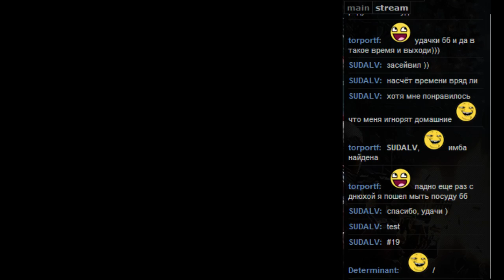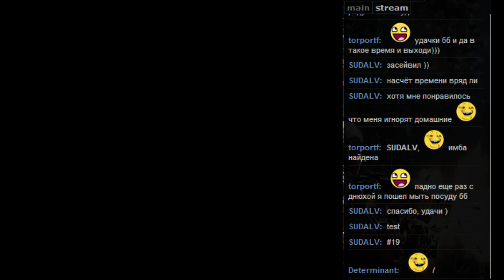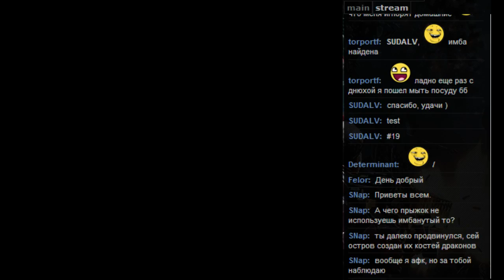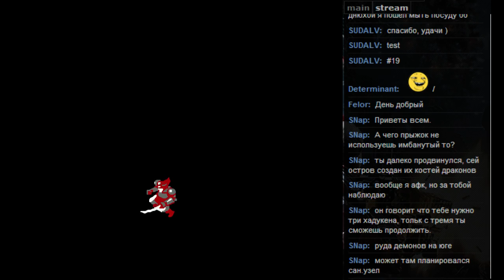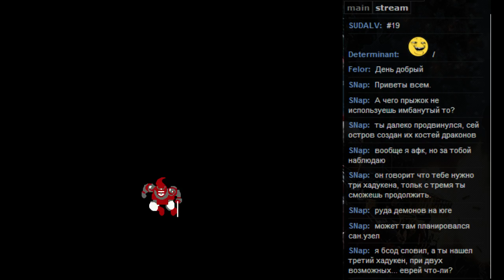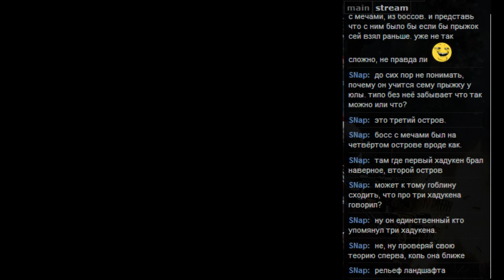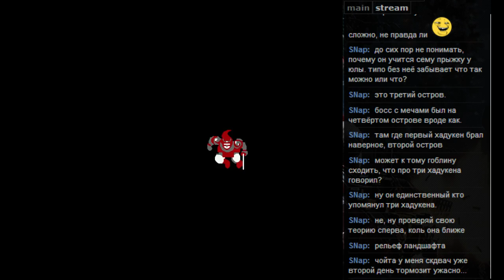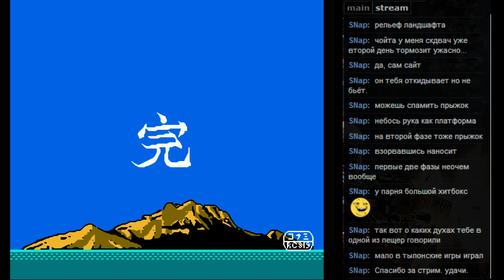#19 Getsufuu Maden (NES) часть 2